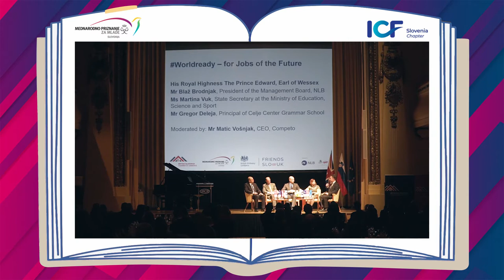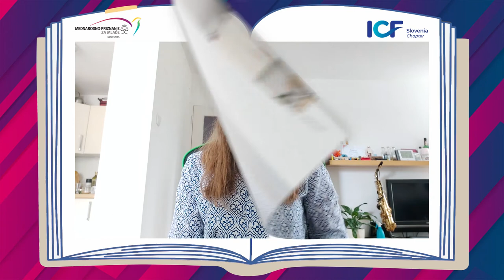Postani coach MEPI karierne akademije!